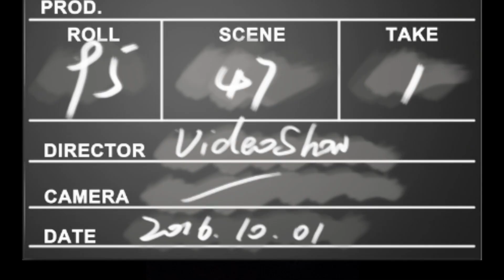কেমন ছেলে পছন্দ মোসুমীর l জানতে দেখুন l The real life story for mousumi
কেমন ছেলে পছন্দ মোসুমীর l জানতে দেখুন l The real life story for mousumi - 5Mtv Bangla.

প্রিয় দর্শক পুরো ভিডিওটা দেখলে মৌসুমীর সাথে যোগাযোগের নম্বর পেয়ে যাবেন।

প্রিয় দর্শক আপনাদের আশেপাশে কোন অসহায় ফ্যামিলি অথবা আপনাদের ব্যর্থতা ও সফলতার গল্প তুলে ধরতে চাইলে যোগাযোগ করুন আমাদের সাথে। আমাদের সাথে যোগাযোগের নম্বর : 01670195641/ 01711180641

Directed by - 5Mtv Bangla.
All Rights Received by - 5Mtv Bangla.